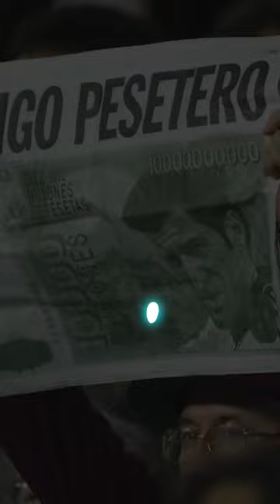Ces joueurs qui sont passés chez l'ennemi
Ces joueurs qui ont quitté leur club... pour le rival !